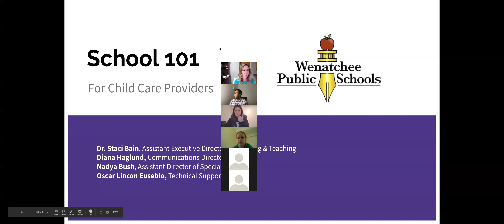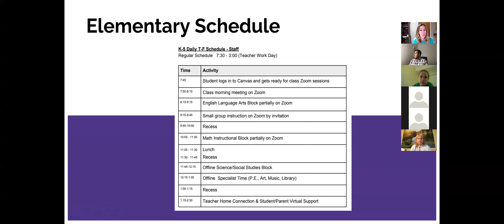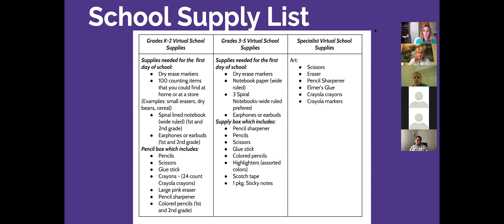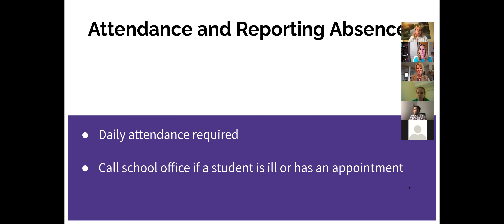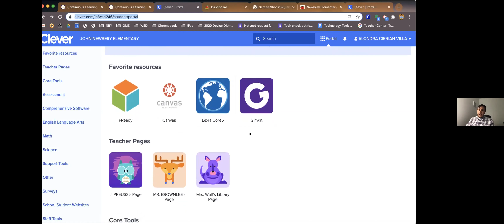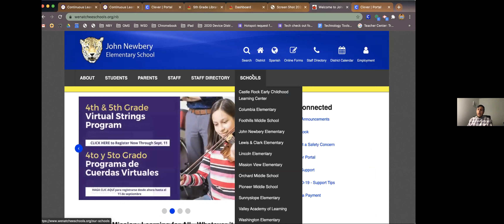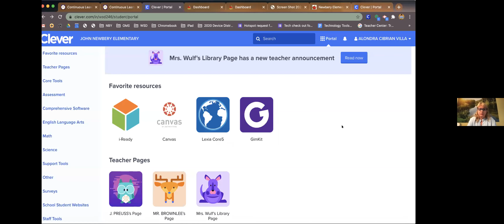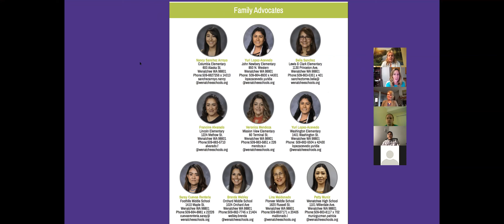School 101: Training for Childcare Providers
Overview of remote learning and classroom tools, schedules, and supports for adults and childcare providers supporting WSD students.